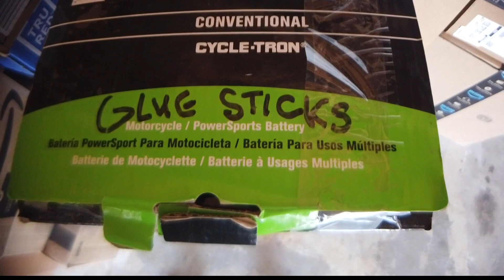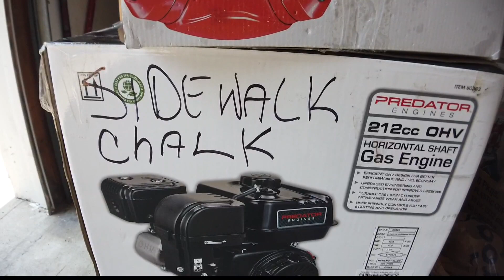Inspiring Indiana | Mimi's Mission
One woman has been buying and stacking school supplies for the past year. All will be donated. About WTHR 13News:
WTHR Channel 13, home to 13 Eyewitness News, is among the most-honored stations in the country. With its wide range of work, from investigative stories to feature stories to excellence in producing live newscasts, WTHR is recognized with some of the most prestigious and coveted awards in broadcast journalism. Among them: a national Emmy award, national Edward R. Murrow awards, and hundreds of regional Emmy Awards in just the past few years-- more than any other station in the state of Indiana.